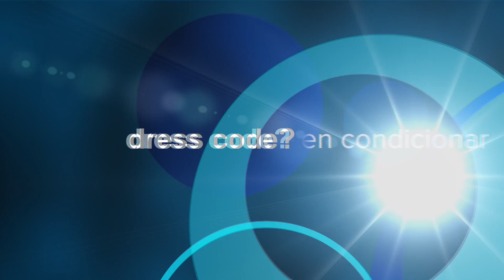nos pueden imponer un codigo de vestimenta ?